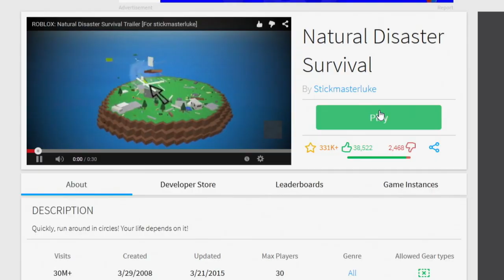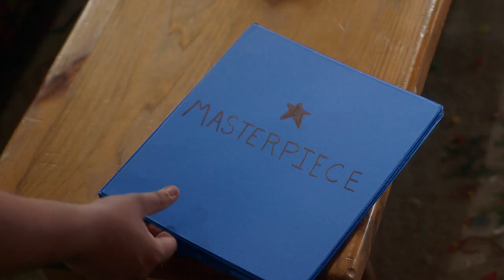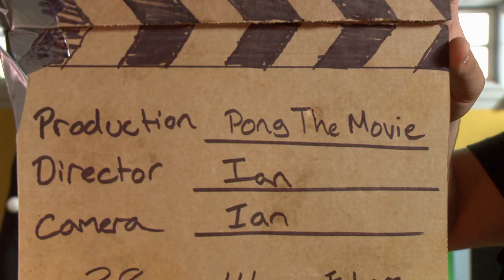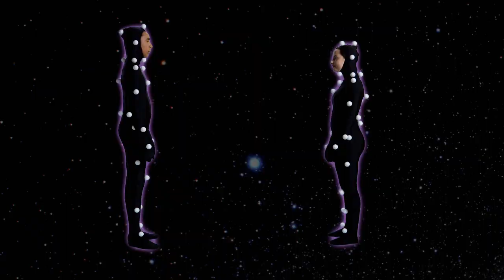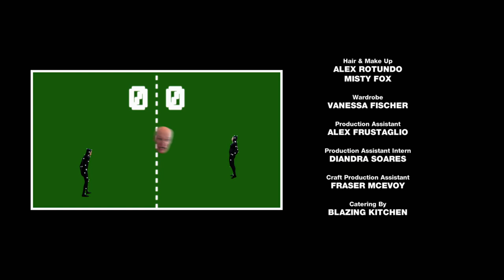Natural Disaster Survival! | Roadblocks Gameplay Walkthrough | Gaming Show [ In My Parents Garage ]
Join Jesse as he dives into the world of Roadblocks!

We're Jesse, Julia, and Ian, and this is Gaming Show [In My Parent's Garage]'s YouTube Channel!

Here, you'll find Let's Plays, reviews and previews, Minecraft (so much Minecraft!), collaborations with some of the biggest YouTubers out there, interviews with gaming celebrities, and tons more!